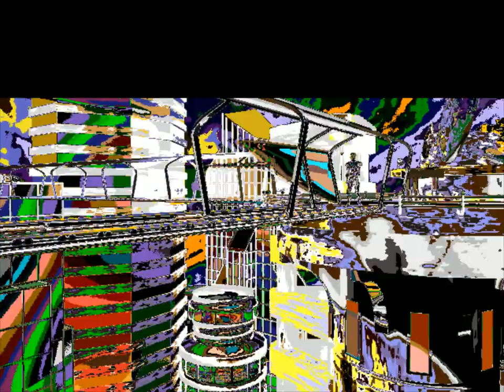Let's Play: Chronomaster (Part 1)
Please forgive my commentary as a cold is affecting my vocal cords somewhat. Due to personal circumstances my time to record will be severely limited for the next couple of weeks.